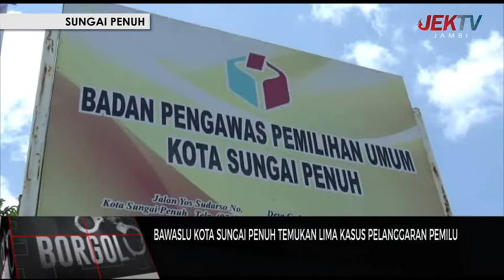BAWASLU KOTA SUNGAI PENUH TEMUKAN LIMA KASUS PELANGGARAN PEMILU